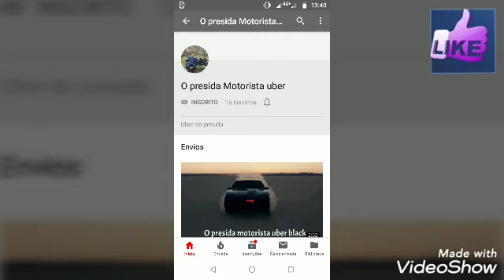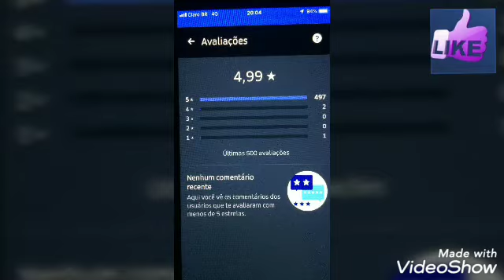Dicas motorista Black 4.99 será que vai ganhar 5.000 de prêmio na Uber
Esse é nosso parceiro motorista na região de São Paulo ele é categoria Black na Uber tá preste para ganhar 5000 de prêmio a nota dele é 4.99 quando chegar 5 estrela ele vai ganhar o prêmio se Deus quiser divulga esse vídeo nos outros grupos de WhatsApp tem várias dicas como você chegar até essa nota Mas falando dentro desse vídeo faça o comentário embaixo do vídeo que estarei respondendo todos e se for possível eu faço até outro vídeo para incentivar os outros motoristas também aumentar as notas